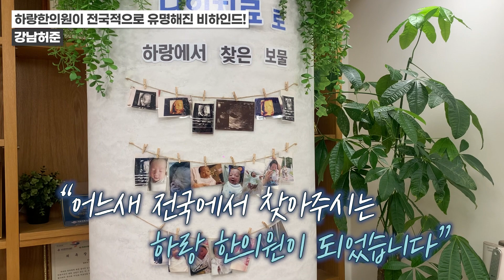난임, 해결할 수 있습니다! 난임 극복의 중요한 부분!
안녕하세요 하랑이여러분^^
저희 한의원에 난임으로 진료를 받으시는 분들이 많이 계시는데요
그 분들의 대부분은 이전에 난임치료를 받아서 임신에 성공하신 분들의 소개로 오시는 분들이 많으십니다. 너무 감사하지요^^
감사한 마음으로, 더 열심히 진료를 해드리고 있습니다~
난임치료를 할 때 임신이 안되는 이유가 무엇인지 물어보면 여러 이유를 말씀하시는 분들이 계시기도하고, 이것저것 검사를 해보아도 이유를 몰라서 힘들어하시는 분들도 계십니다.
검사상의 원인과 이유가 없는데도 왜 임신이 되지 않을까요?
난임은 극복할 수 있습니다^^
강남허준이 난임의 이유와 난임을 극복하는 방법 자세히 알려드리겠습니다^^

▶박용환원장님의 저서 : 잘 살고 싶다면 면역이 답이다, 강남허준의 포인트 혈자리 스트레칭, 마흔의 몸공부, 면역보감, 건강한 습관이 당신의 몸을 살린다

본 채널의 모든 콘텐츠는 한의사로서의 임상 경험과 공부, 논문, 자료, 여러 책 들을 토대로 하여 만든 개인적인 의견입니다.
콘텐츠들은 의학적인 진료를 대체할 수 없습니다.
치료는 개인들의 특이적인 체질, 증상, 상황에 따라 다르므로 진료가 필요하신 분들은 한의원 및 병의원을 찾아 담당의의 진단 및 처치를 받으시기 바랍니다.
본 채널의 내용들에 대해서는 시청자 본인의 선택 및 판단을 요구하며, 그에 따른 결과에 대해서는 채널 관계자들의 어떠한 책임이 없음을 밝혀 둡니다